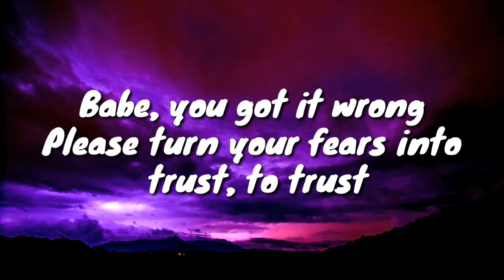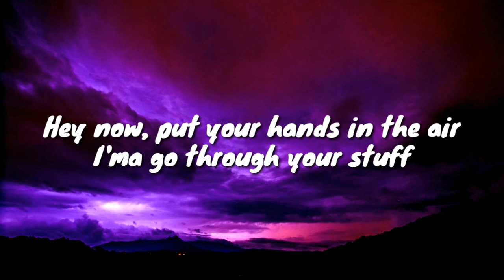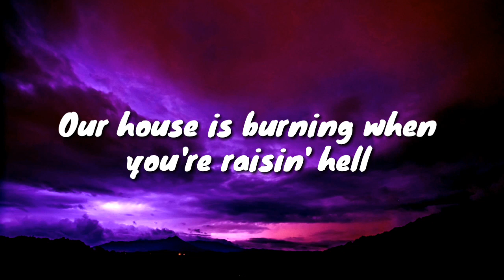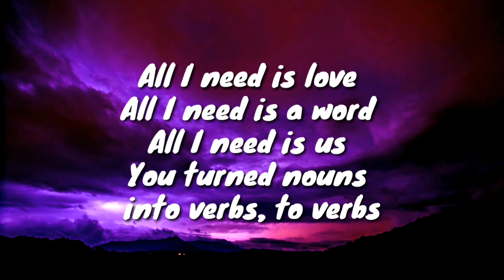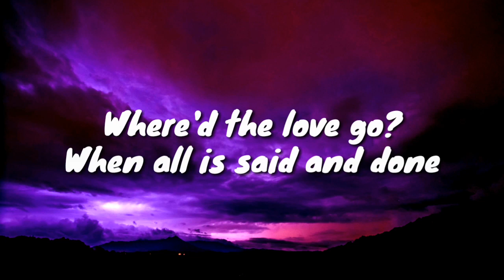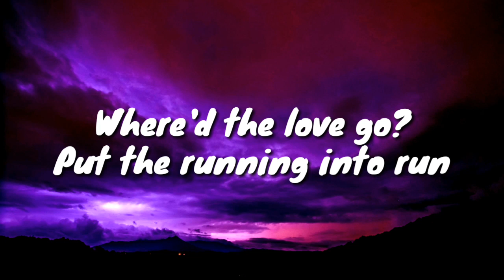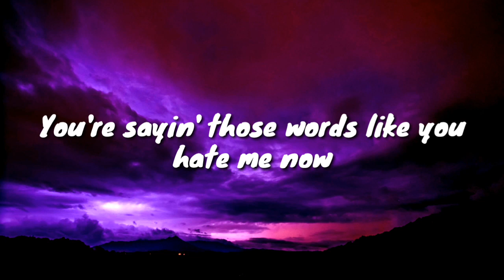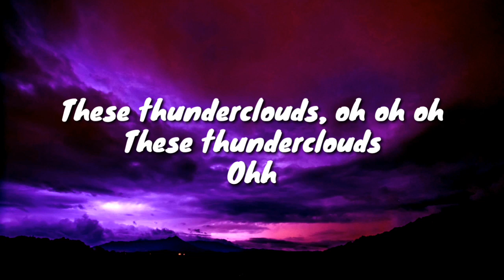LSD - Thunderclouds (Lyrics) ft. Sia, Diplo, Labrinth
LYRICS
All I need is one
One old man is enough
Babe, you got it wrong
Please turn your fears into trust, to trust
Where'd the love go?
When all is said and done
Hey now, put your hands in the air
I'ma go through your stuff
Put the running into run
You asking me to stay
But I never met a girl I could trust
You're sayin' those words like you hate me now (wo-oah)
Our house is burning when you're raisin' hell (wo-oah)
Here in the ashes your soul cries out (a-a-ah)
But don't be afraid of these thunderclouds
These thunderclouds, oh, no
These thunderclouds, oh, no, no
All I need is love (da-dum, dum, dum)
All I need is a word (da-dum, dum, dum)
All I need is us (da-dum, dum, dum)
You turned nouns into verbs, to verbs
Where did love go?
You put the running into run
You're asking me to stay
But I never met a man I could trust